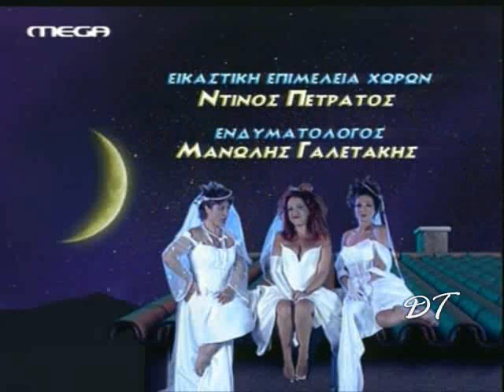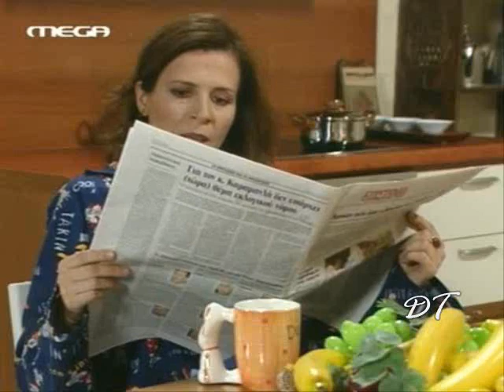Savvatogennhmenes Ep 5 Part 1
Οι Σαββατογεννημένες ήταν μια κωμωδία που προβλήθηκε από το Mega Channel τη σεζόν 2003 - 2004 και βραβεύτηκε στα "Βραβεία Πρόσωπα 2004" ως η Καλύτερη κωμική σειρά της χρονιάς. Το σενάριο έγραψε ο Γιώργος Καπουτζίδης και έπαιζαν: Σάκης Μπουλάς, Ελένη Ράντου, Ράνια Σχίζα, Κατιάνα Μπαλανίκα, ο Αργύρης Αγγέλου στην πρώτη του τηλεοπτική εμφάνιση, η Βασιλική Ανδρίτσου, η Μαρία Ανδρούτσου, ο Αντώνης Καρυστινός και ο ίδιος ο Γιώργος Καπουτζίδης σε δεύτερο ρόλο.

Υπόθεση

Η υπόθεση της σειράς περιστρέφεται γύρω από τον Σάββα Κατσίκη, ο οποίος κερδίζει 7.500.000€ στο τζόκερ αλλά δεν το ξέρει γιατί έχει πάθει αμνησία μετά από τροχαίο ατύχημα. Οι τρεις πρώην γυναίκες του, μία σοβαρή φιλόλογος, μία διάσημη ηθοποιός και μία σκληρή επιχειρηματίας με κατάστημα τουριστικών ειδών, μένουν μαζί του αναγκαστικά με σκοπό να βρούνε το τζόκερ. Μέσα από τρελές καταστάσεις οι τρεις γυναίκες θα καταλάβουν ότι η φιλία που αρχίζει να αναπτύσσεται μεταξύ τους είναι πολύ πιο σημαντική από τα χρήματα. Ο Σάββας, στην πορεία αρχίζει να θυμάται και προσπαθεί να παγιδέψει τις πρώην συζύγους του για να καταλάβει για ποιον πραγματικά λόγο μένουν μαζί του. Εξάλλου, ο Σάββας ήταν πάντα ένας σκληρός σύζυγος, έως και μισογύνης. Στο τέλος, θα θυμηθεί τα πάντα και θα γίνει καλύτερος άνθρωπος, αφού συνειδητοποιεί ότι αγαπά και τις τρεις γυναίκες του. Τελικά, η παρέα θα πάρει τα λεφτά αλλά δε θα προλάβει να τα χαρεί γιατί τα κλέβουν ληστές. Όμως, τα λεφτά δεν έχουνε και πια τόση σημασία για τις τρεις πρωταγωνίστριες... Η μήπως όχι;

Η σειρά ολοκληρώθηκε σε 33 επεισόδια